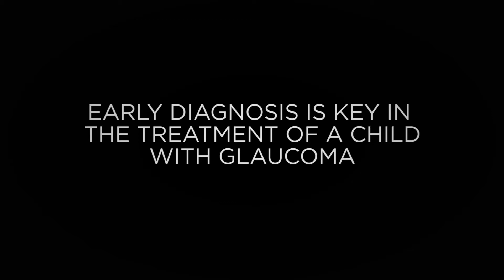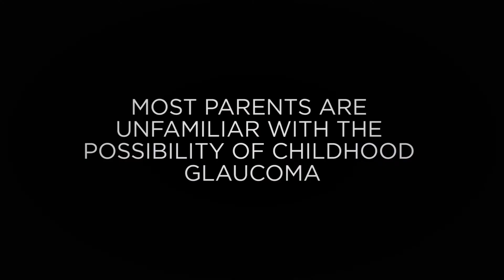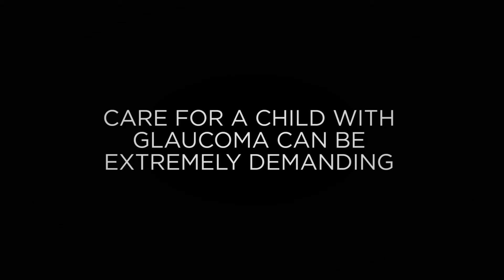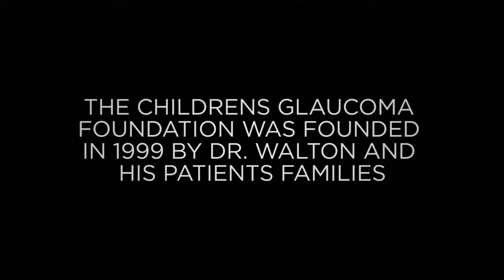Children's Glaucoma Foundation — Gala Video 2013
Video shown at the 2013 Gala, held on November 9, 2013 at The Seaport Hotel in Boston, MA